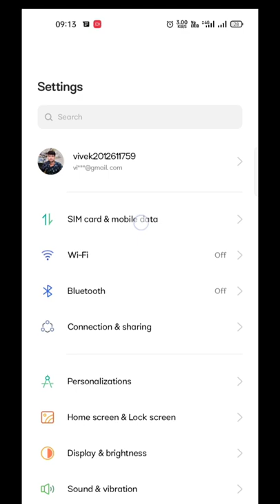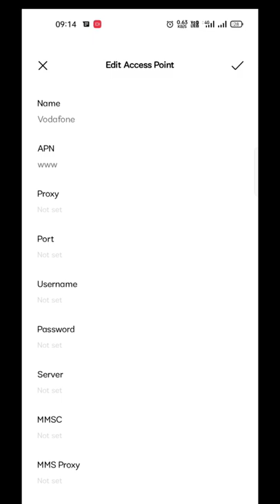mobile network ok but not call internet ok he call oto cut@technology Gyan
call nahi lag raha hai to kya kare | call bar bar cut ho to kya karen|how to fix call ended problem
mobile network ok but not call saport
Mobile me Internet chal raha he par call nahi lag rha he
video highlight
1.nerwork not working
2.mobile hanging problem
3.mobile baar baar network chod de raha he
4.jio sim not working mi mobile jio sim nahi chal raha na hi internet chal raha he
5.airtel sim not working in samsung
6.mobile overhiting problem solution
7.samsung mobile me apk download nahi ho raha he
8.how to software install in samsung mobile
9FRP baypass kese kare
techanical chhora 2.o
sw 61 smartwatch how to connect
woos bluetooth speaker smart watch ubon smart watch neckband under 2000 new launch smartwatch 2022 u&i smartwatch ubon ubon fitguru 4. O smart watch ubon home theater ubon smart watch sw 61 woos speaker

डाटा चालू करने पर भी नेट नहीं चल रहा है तो ये सेटिंग करे Mobile Internet Data Problem
Internet Not Working In Android Mobile Solutions On Mobile Data Connection  Hindi  Tech No1
samsung mobile hang problmfrp
bypass kese karemi
mobile hanging problmoppo mobile hang problm